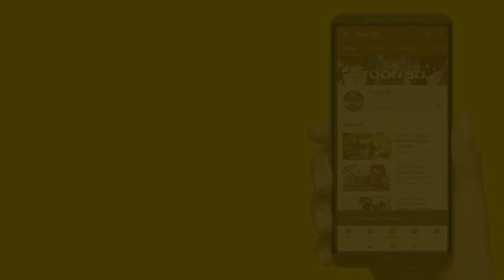Akame Ga Kill - Anime Review | Bangla | Toon BD